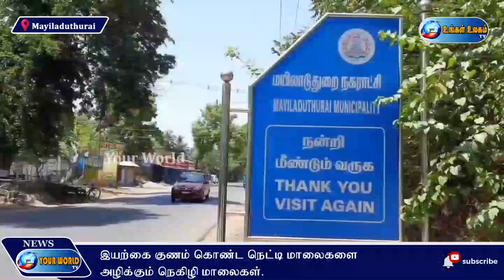இயற்கை குணம் கொண்ட நெட்டி மாலைகளை அழிக்கும் நெகிழி மாலைகள்.